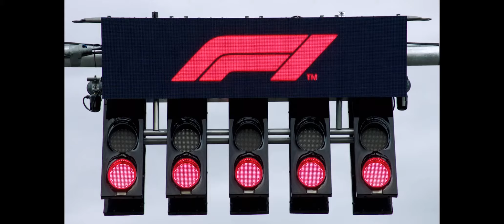Формула 1: Гоняться, чтобы выжить | Трейлер 1 сезона с русскими субтитрами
Сериал посвящен прошлому сезону гонки и даёт болельщикам возможность не только проследить за борьбой за титул с первой до последней гонки сезона, но и познакомиться с личной жизнью их кумиров, увидеть, что происходит внутри команд, тех людей, благодаря труду которых мы знаем Формулу 1 такой, какая она есть.